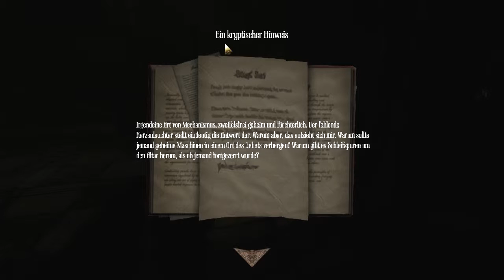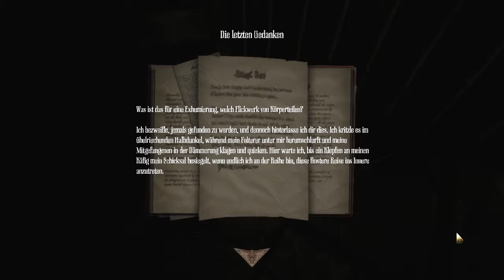Amnesia A Machine for Pigs German [10] - Die heilige Kirche der Maschine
Gespielt von Derfer auf PC